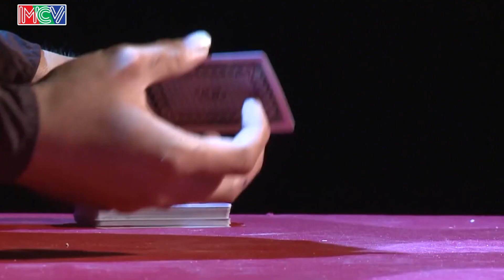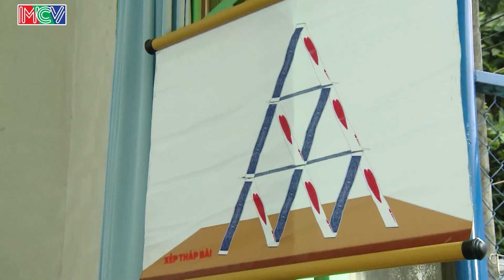Xếp tháp bài - GĐ Lê Vũ Phương | GĐTT - Tập 46 | 31/07/2016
Gia Đình Tài Tử là gameshow thực tế dành cho các gia đình phát sóng định kỳ vào 19h00 chủ nhật hàng tuần trên HTV7.

Mỗi tập phát sóng sẽ có hai gia đình tham gia chinh phục thử thách để rinh về giải thưởng 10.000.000đ.
Đặc biệt, kể từ bây giờ, phần thưởng dành cho nhà chinh phục được thử thách sẽ là 14,000,000 VNĐ: với 10 triệu từ BTC và 4 triệu từ nhà tài trợ Maritime Bank. Trường hợp gia đình không may thất bại cũng sẽ nhận được môt phần quà an ủi 2 triệu: 1 triệu từ BTC - 1 triệu từ nhà tài trợ Maritime Bank. Tất cả những phần thưởng của gia đình sẽ được chuyển khoản qua hệ thống Internet Banking của Maritime Bank.